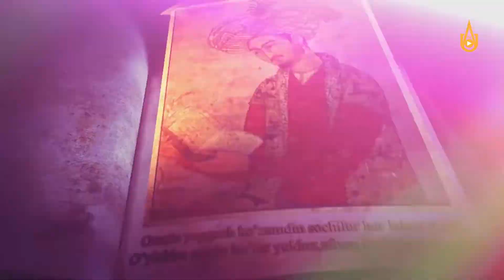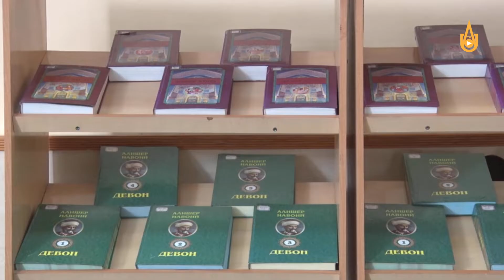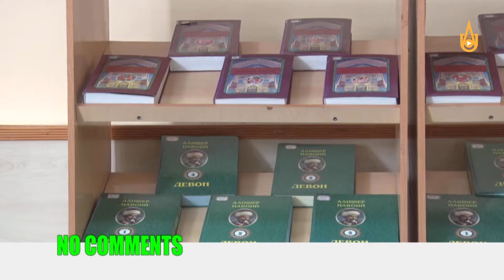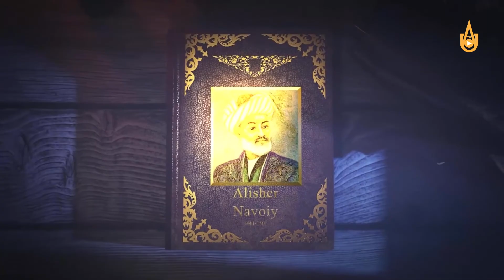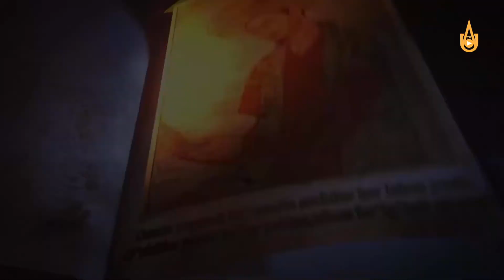Аlisher Navoiy tavalludinining 581 yilligi shahrimiz taʼlim muassasalarida munosib nishonlandi